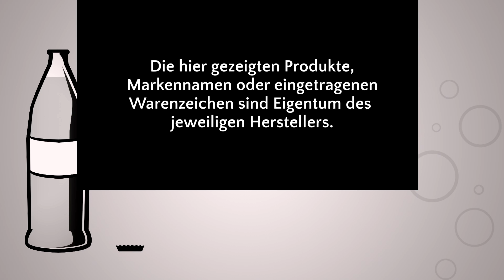Wir Probieren - Mate Meisterschaft #1